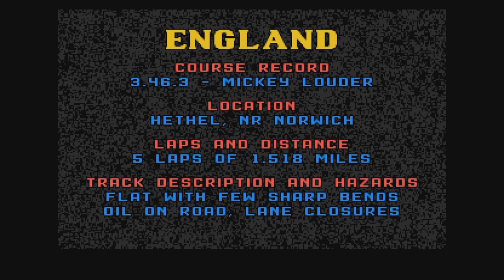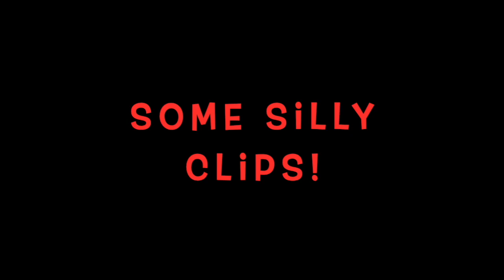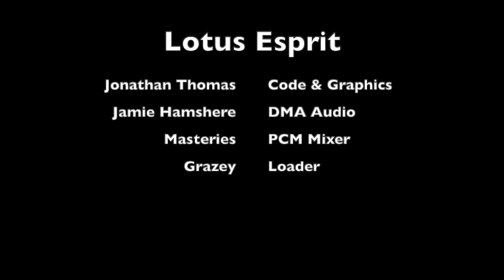Lotus Esprit Turbo Challenge for ATARI STe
Okay ST Nutters, this is my last video recording of the Atari STe upgraded Lotus Esprit by Jonathan Thomas. It's the dreaded England track - which is infuriatingly difficult at least for me and my skills! Also, as it's the last recording, I've put together a few silly crashes and bad driving clips... I hope you enjoy it?

It's been a pleasure to play with each beta and the work Jon has done with this old game is literally outstanding. He's pushed the Atari STe to reach the dizzy heights that Magnetic Fields thought weren't possible which is jaw-dropping. Later, he worked with Jamie Hamshere to blast out DMA samples alongside the sweet YM chipmusic. And lots more tweaks and improvements were added. Heck, even support for the STFM (w/ Blitter) for some nice improvements.

The end product is amazing. I hope you all take the time to download and play this!!

Credits:
Jonathan Thomas - Code & Graphics
Jamie Hamshere - DMA Audio
Masteries - PCM Mixing
Grazey - Loader